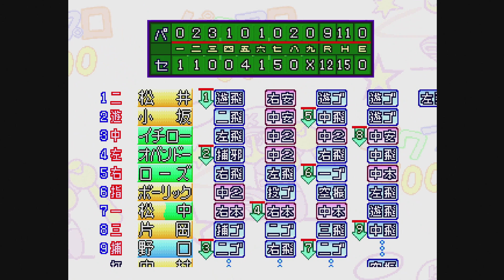【パワプロ2000開幕版】セリーグvsパリーグ COM観戦【PS】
2000年7月に発売した実況パワフルプロ野球2000開幕版
当時の選手でオールター戦を行ってみました。